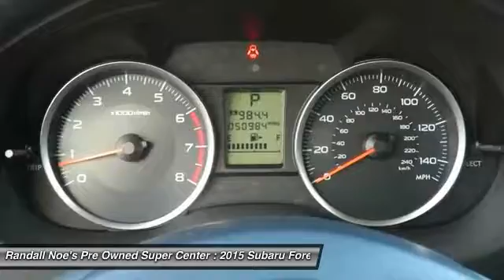2015 Subaru Forester Terrell TX 92773A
2015 Subaru Forester

We are pleased to present this excellent 2015 Subaru Forester with 50984 miles. Its beautiful Satin White Pearl exterior is nicely complimented by a clean Gray interior.  This Forester comes equipped with the following options,  Auto Off Aero-Composite Halogen Daytime Running Headlamps, Black Bodyside Cladding, Black Side Windows Trim and Black Front Windshield Trim, Body-Colored Door Handles, Body-Colored Front Bumper, Body-Colored Rear Bumper w/Black Rub Strip/Fascia Accent, Clearcoat Paint, Deep Tinted Glass, Express Open/Close Sliding Glass 1st And 2nd Row Sunroof w/Sunshade, Fixed Rear Window w/Fixed Interval Wiper and Defroster,  and much more. For a complete list, select the Options button below.